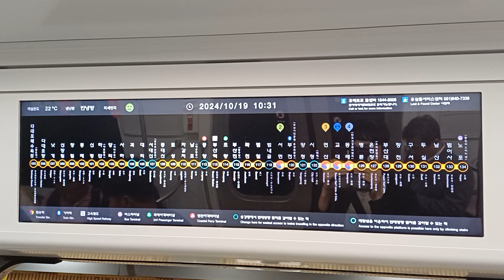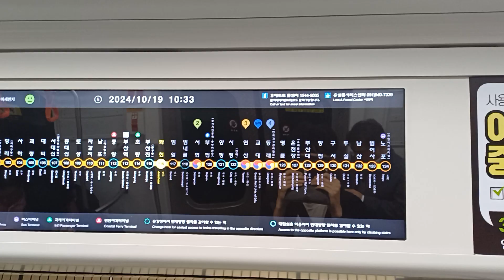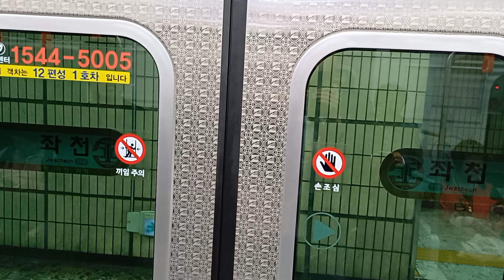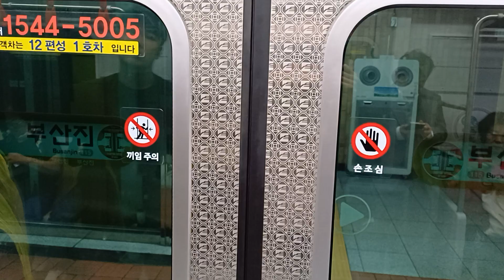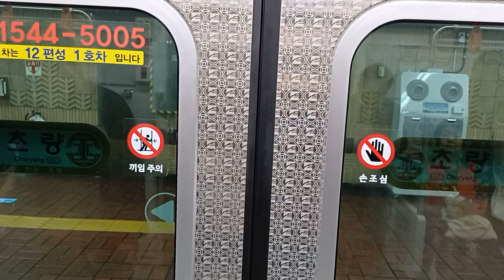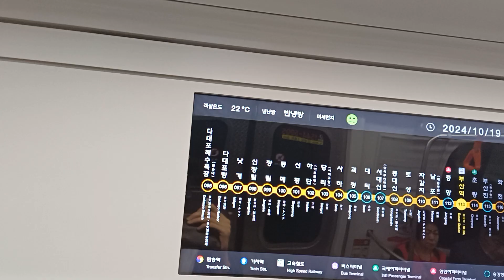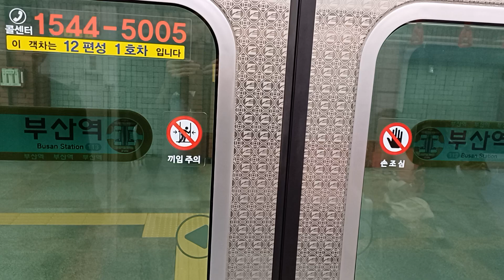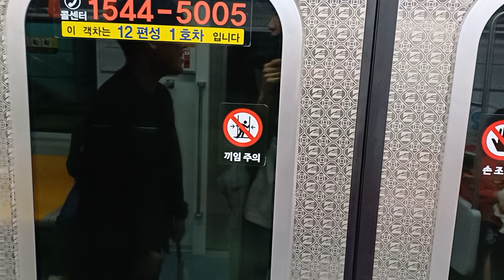부산도시철도 1호선 6차분 W112편성 다대포해수욕장행 범일~중앙 주행영상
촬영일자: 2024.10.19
촬영기종: Galaxy A34 5G
주행구간: 범일 ~ 중앙
행선지: 노포발 다대포해수욕장행
열번:미상
편성:(신)112편성
제어방식: VVVF 인버터제어
전력소자: 도시바 PMSM VVVF-IGBT
제작년도: 11차분, 2023년 도입 차량
제작회사: 우진산전
운전보안장치: ATC/ATO
급전방식: DC 1500[V]
전조등: LED